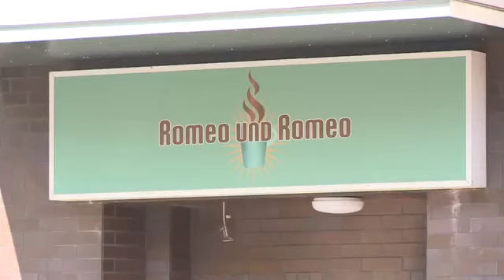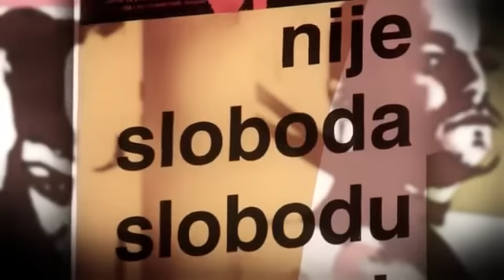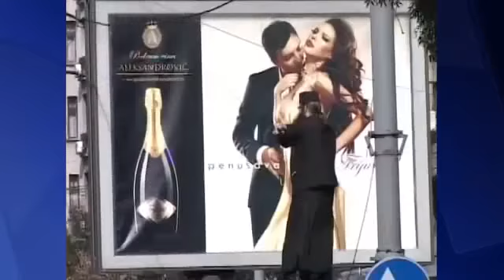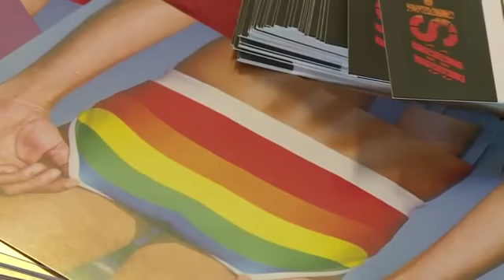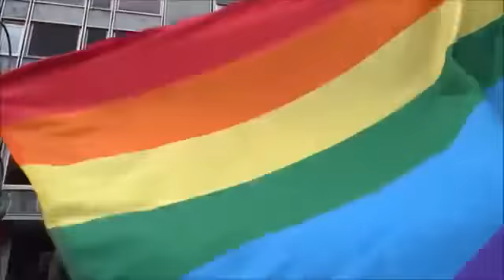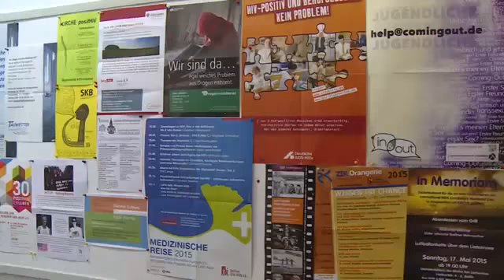"Parada ponosa" N1 TV, Srbija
Dokumentarni film "Parada ponosa" nastao nakon posete Berlinu u okviru projekta "Medijske posete Evropskoj uniji" - Delegacija EU